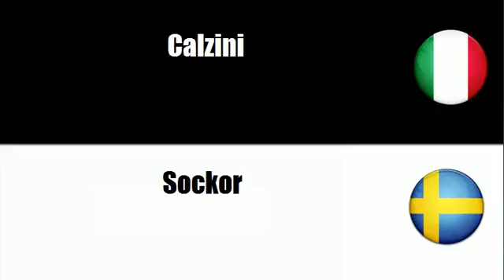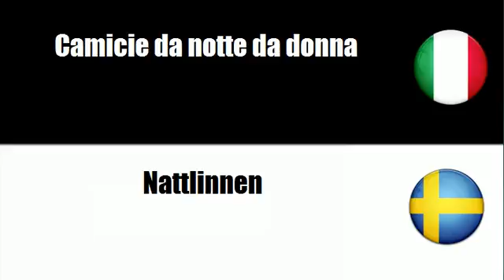Imparare il vocabolario Svedese # Argomento = Biancheria intima